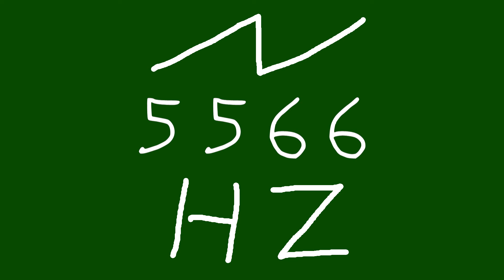5566 hz saw